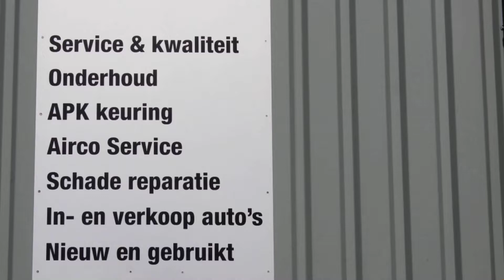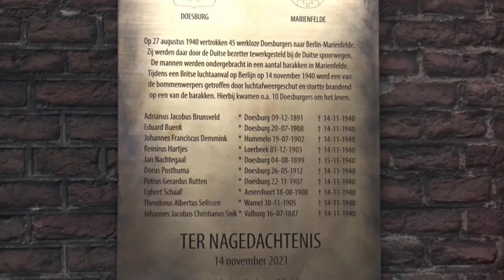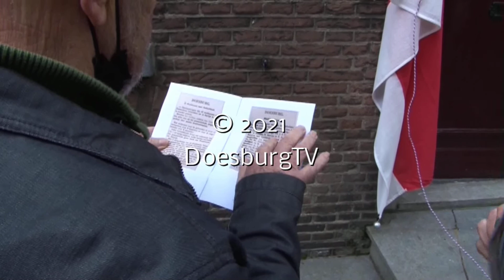Plaquette voor 10 Doesburgers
Zondag 14 november heeft Burgemeester Loes van der Meijs een plaquette onthuld aan de muur van museum de Roode Toren die de namen bevat van de 10 Doesburgers die op 14 november 1940 omkwamen.  Dhr. Rinus Rabeling vertelt het verhaal hoe zij als eerste Doesburgse oorlogsslachtoffers het leven lieten.